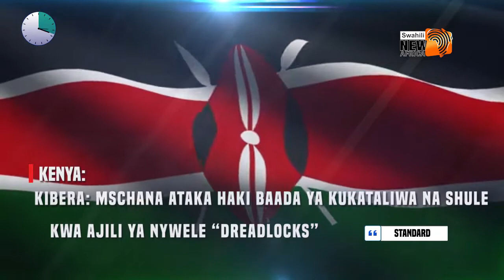HABARI KATIKA DAKIKA 1